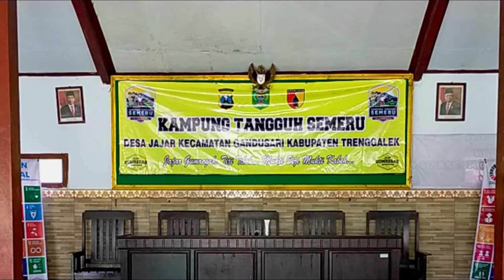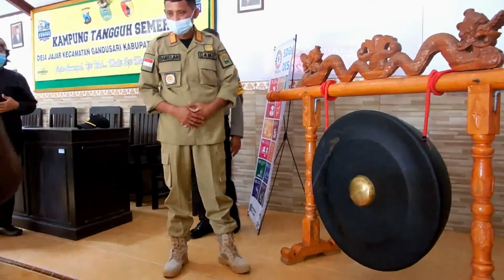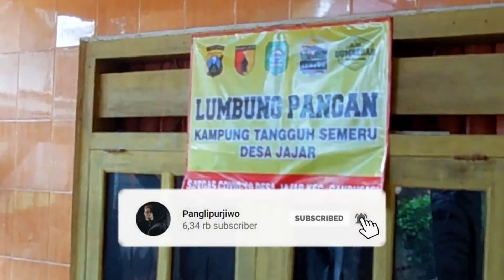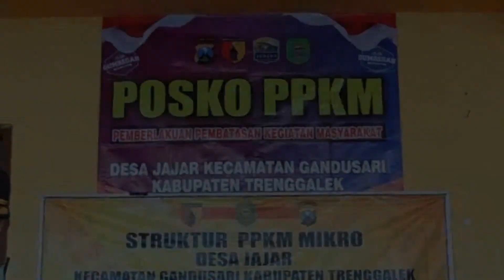PERESMIAN KAMPUNG TANGGUH SEMERU DESA JAJAR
Dilaksanakan di DEsa Jajar KEcamatan Gandusari Kabupaten Trenggalek

Direkam oleh : Raden DImas Trenggalek
Editing oleh : Gandhen Channel

Copyright @2020
Jajar Gumregah
Desa Jajar – Kec. Gandusari
Trenggalek, ID 66372